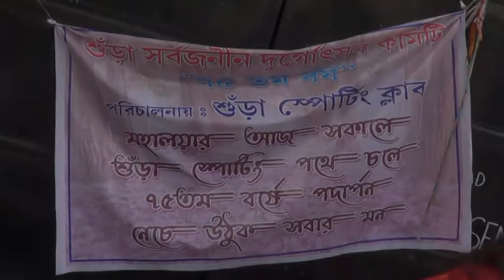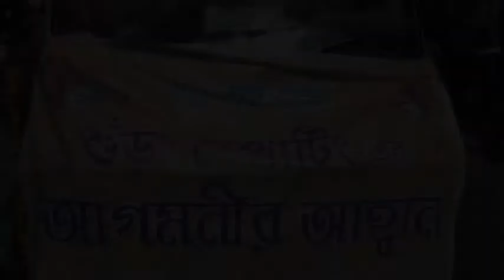JC PHOTOGRAPHY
CINEMATIC VIDEOGRAPHY
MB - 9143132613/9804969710